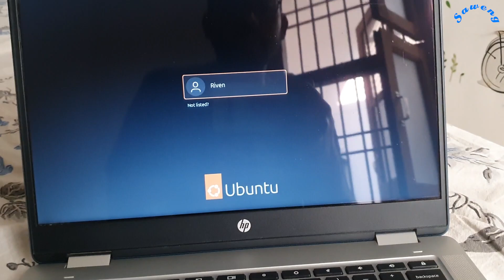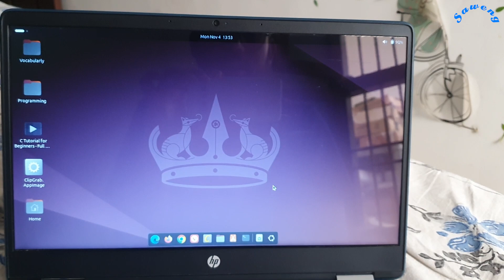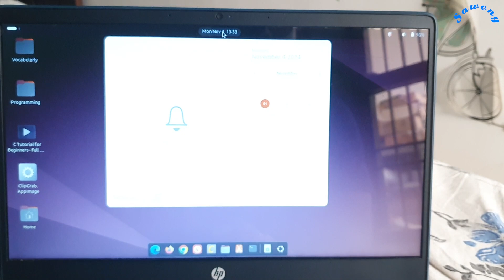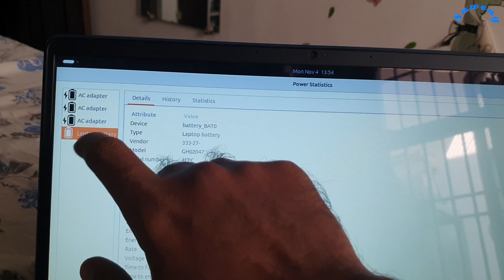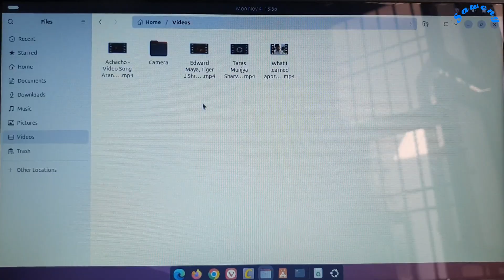Installed Ubuntu (Linux) on Chrombook and it works fantastic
Hey, I am Riven and I am keen to learn and explain the technology and engineering around us.